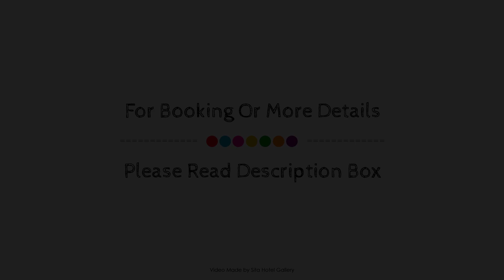Ballinor Motor Inn, Hamilton, New Zealand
About Property:
Stop at Ballinor Motor Inn to discover the wonders of Hamilton. Both business travelers and tourists can enjoy the hotel's facilities and services. All the necessary facilities, including free Wi-Fi in all rooms, daily housekeeping, facilities for disabled guests, express check-in/check-out, luggage storage, are at hand. Guestrooms are fitted with all the amenities you need for a good night's sleep. In some of the rooms, guests can find television LCD/plasma screen, internet access – wireless, internet access – wireless (complimentary), whirlpool bathtub, non smoking rooms. Take a break from a long day and make use of hot tub, spa. Convenience and comfort makes Ballinor Motor Inn the perfect choice for your stay in Hamilton.
Searching For
1. Ballinor Motor Inn - Hamilton
2. Ballinor Motor Inn - Hamilton Virtual Tour
3. Ballinor Motor Inn - Hamilton Rooms
4. Ballinor Motor Inn - Hamilton Amenities
5. Ballinor Motor Inn - Hamilton Videos
6. Ballinor Motor Inn - Hamilton Offers
7. Ballinor Motor Inn - Hamilton Deals
Audio Credit:
Track Title: Subway Dreams
Artist: Dan Henig